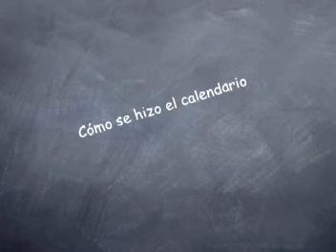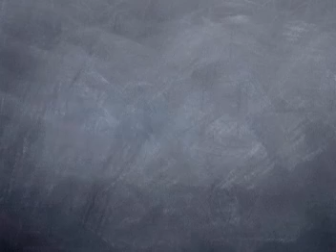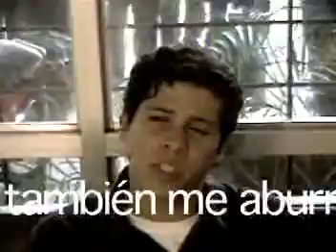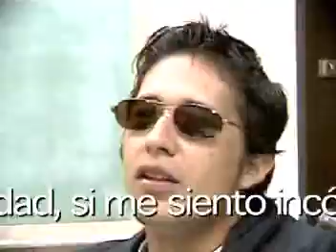COMO SE HIZO NUMERO 1